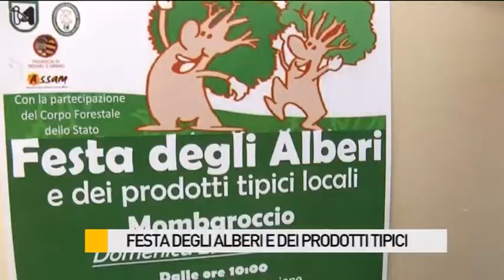Grande successo per la "Festa degli Alberi e dei Prodotti Tipici"